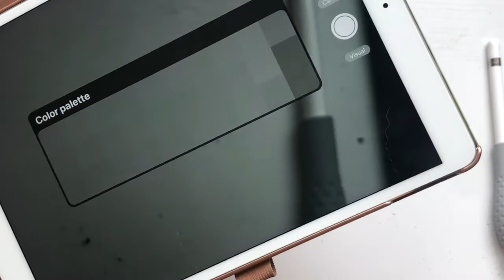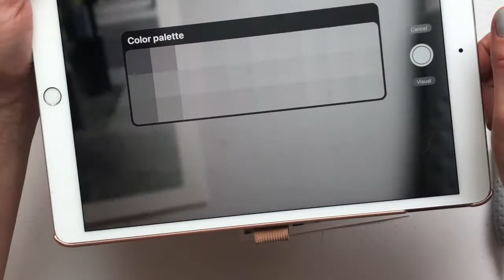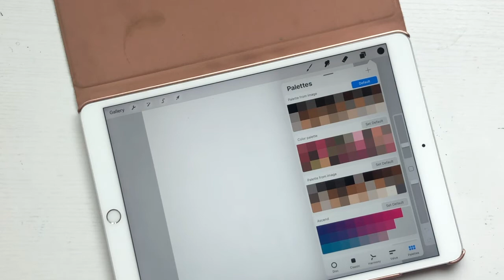How To Use New Color Palette Features in Procreate 5X!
Procreate just dropped a bunch of new updates with the 5x update, (we are in September 2020 in case you watch this a few years down the road). And the new features for the color palettes are SO COOL. Learn how to use them in this short tutorial!

You can now grab color palettes in procreate by taking a photo or by using a photo already in your library!